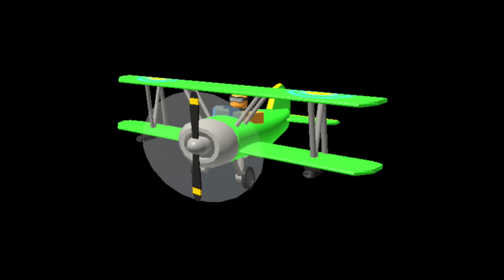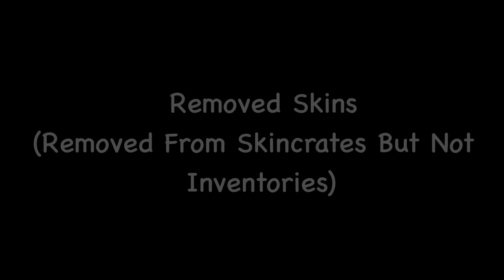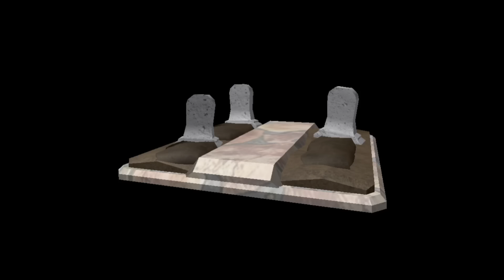[Frost Invasion] Every TDS Skin Ever! | Roblox Tower Defense Simulator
Finally updates the video hope you guys enjoy 😊